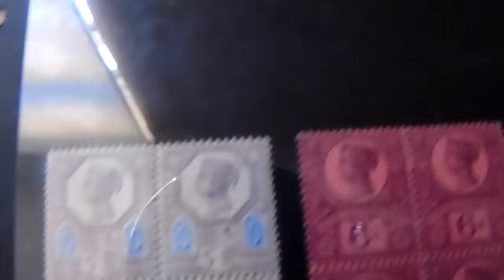stamp collection : jubilee blocks mint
queen victoria gb jubilee blocks of four
mint 12 different blocks from set of 14